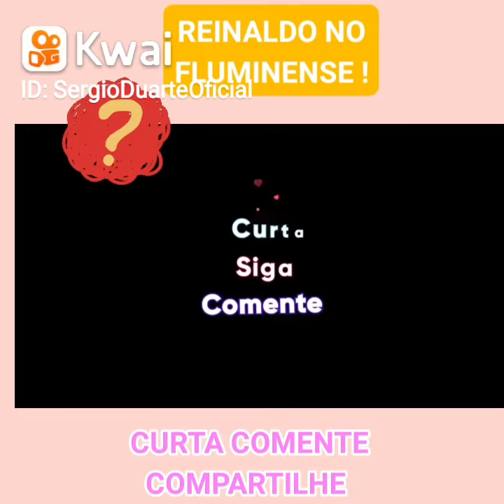REINALDO NÃO FICA NO SÃO PAULO